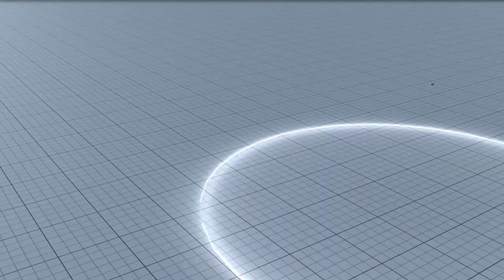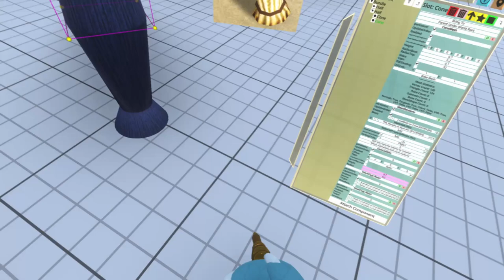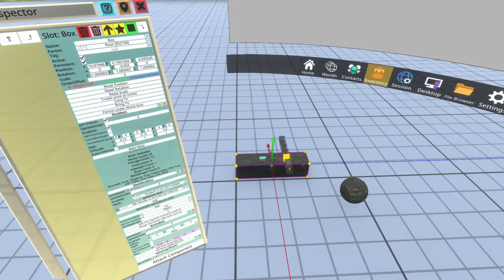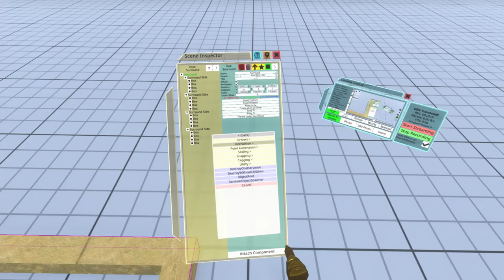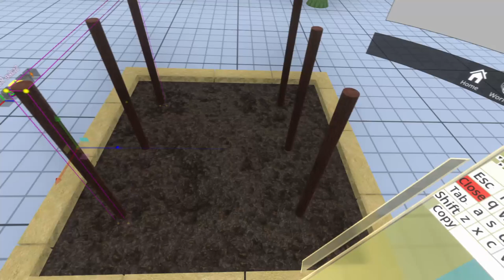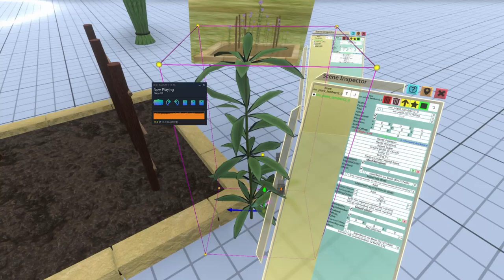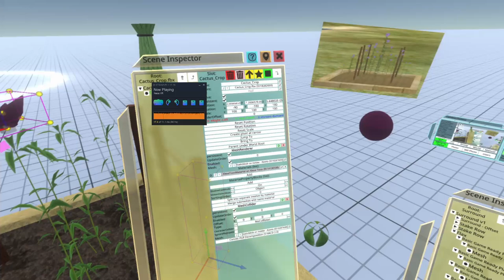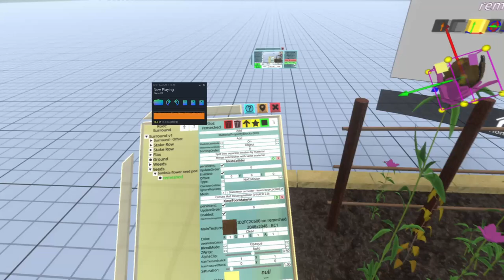Building stuff in Neos: Flax Bed Minigame from ATITD, part 1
I build the Flax Bed minigame from A Tale in the Desert, completely in Neos.